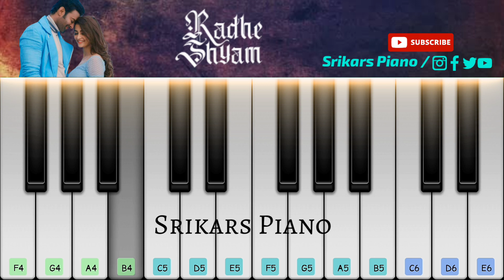Radhe Shyam Train Scene Bgm || Prabhas || Pooja Hedge || Radha Krishna Kumar || S.S.Thaman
Hello Guys !!
This Is The Piano Tutorial Of RadheShyamTrainBgm from the Movie
Written And Directed By RadhaKrishnaKumar